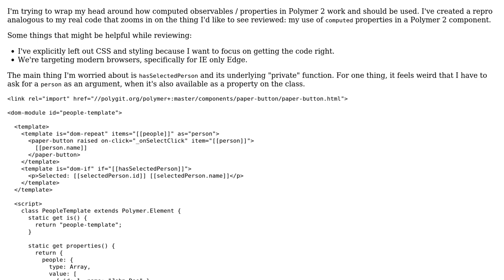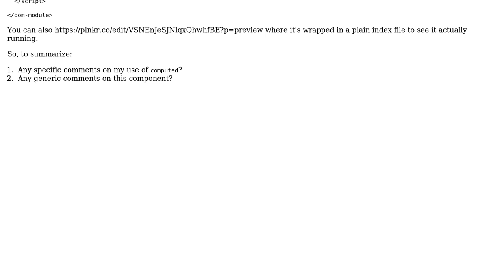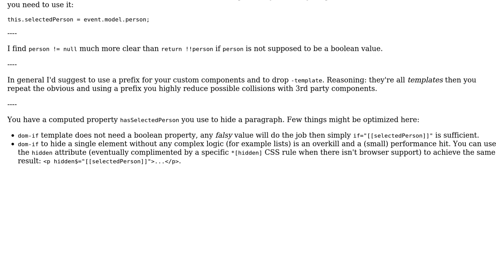Code Review: Idiomatic use of computed properties in Polymer 2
With thanks & praise to God, and with thanks to the many people who have made this project possible! | Content (except music & images) licensed under CC BY-SA | Music | Images & others | With thanks to user Jeroen user Jamal user Adriano Repetti and the Stack Exchange Network Trademarks are property of their respective owners. You are responsible for your own actions.